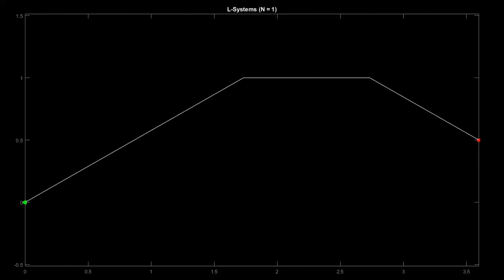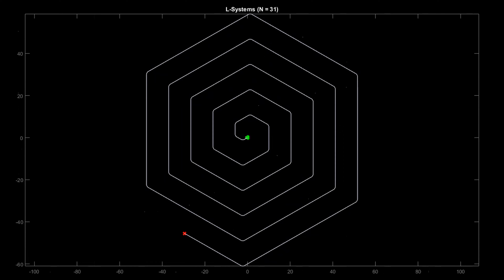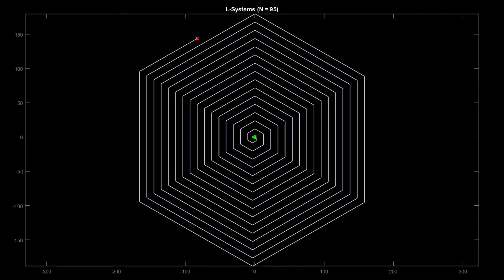Hexagonal Spiral [No Sound]